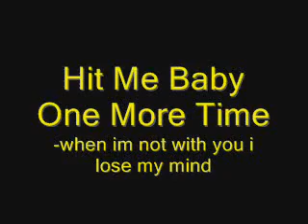Britney Spears Reversed